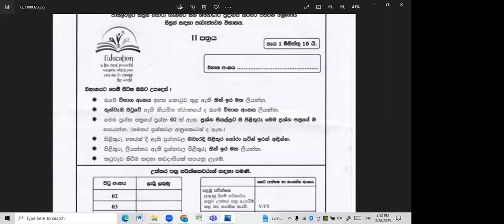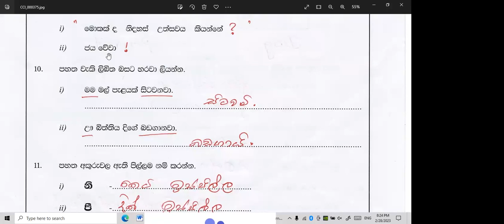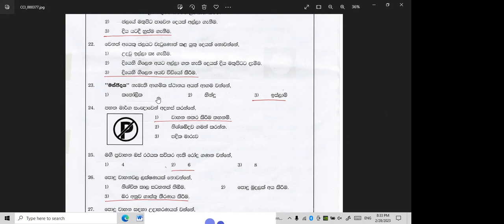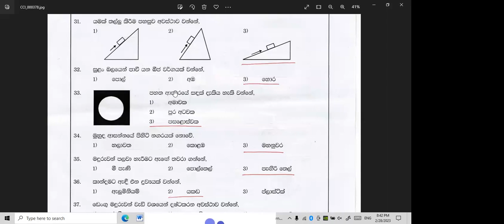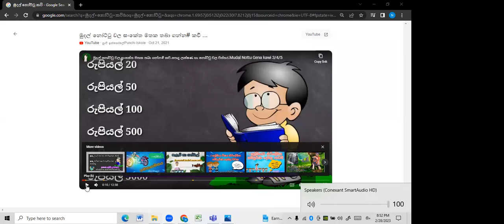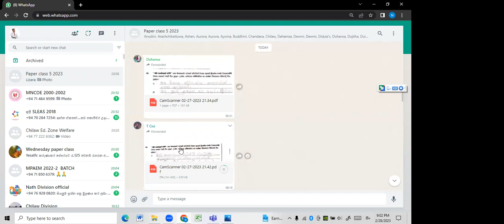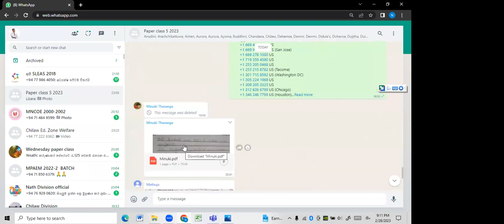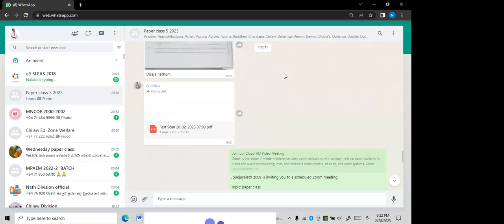1 March 2023